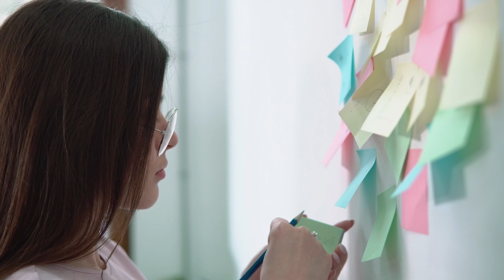Imparare l'ITALIANO con l'ESPOSIZIONE (ITA with SUBTITLES)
In questo video parleremo di come si possa usare l'ESPOSIZIONE per imparare l'ITALIANO.
Con questa tecnica potrete migliorare enormemente la vostra capacità di parlare e capire l'italiano!

Table of content:

0:00 - Intro
1:00 - How many hours do you need to study?
1:34 - Exposure
2:50 - What exposure is
3:50 - How to get exposure
5:00 - Active exposure
6:25 - Passive exposure
8:50 - Advice & material level

Please note that the English subtitles are written to be the closest translation possible of what I say in Italian, which means they won't always be syntactically good, but that's done on purpose so that you have a 1:1 translation as much as possible :)